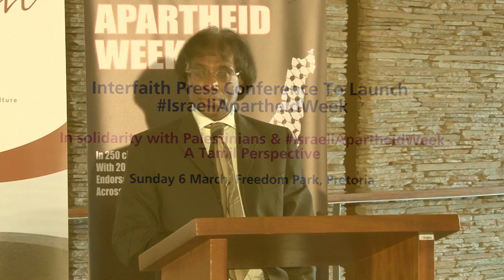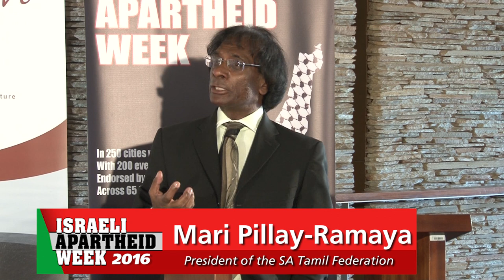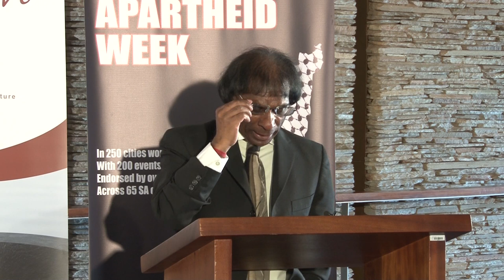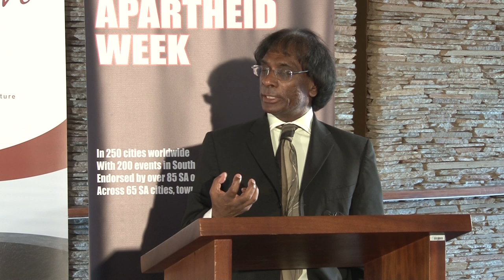President of the SA Tamil Federation Mariemoothu Pillay-Ramaya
President of the SA Tamil Federation Mariemoothu Pillay-Ramaya at interfaith IsraeliApartheidWeek press conference